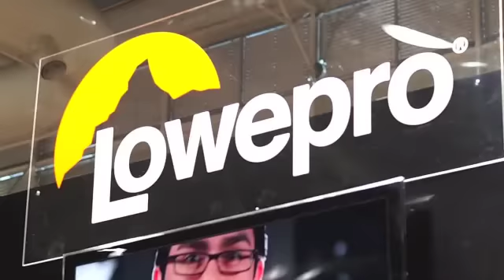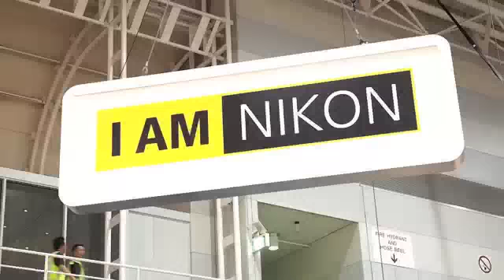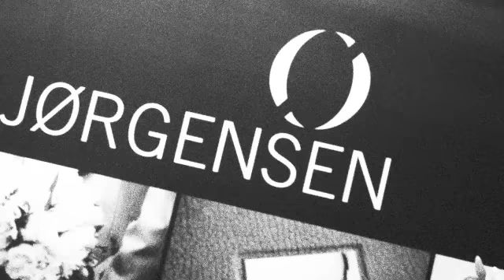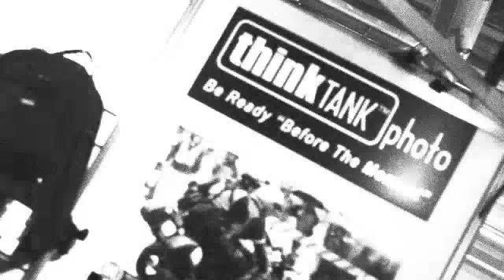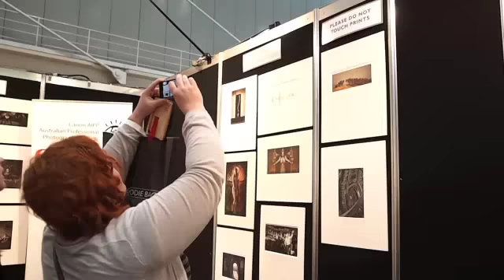PMA and APPA 2011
First time video-er. All handheld, filmed on Olympus E-5 DSLR. Black and white grainy Art Filter built in to E-5.

PMA photo imaging exhibition in Darling Harbour, June 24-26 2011.
APPA (Australian Professional Photography Awards) 2011.